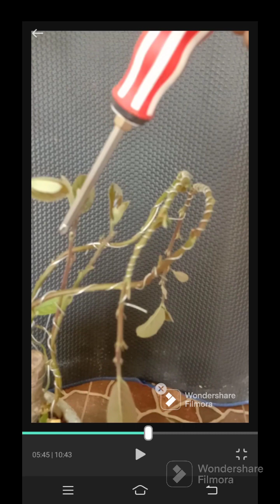seniman bonsai filosofi bonsai seni bonsai laban